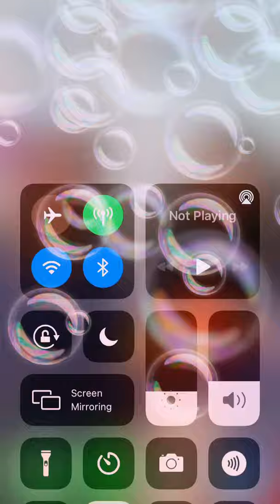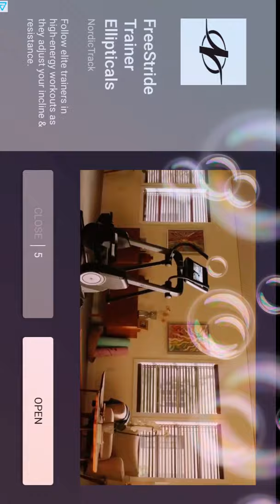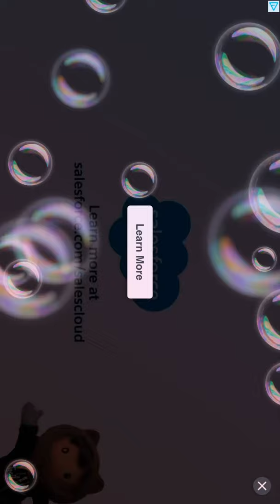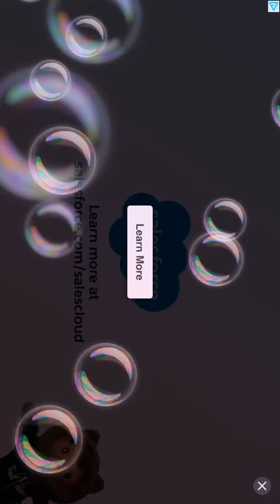Sonic CD: Mobile Device: Tails’ Play: Stardust Speedway Zone 1, 2 and 3: US Music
For Tails in Stardust Speedway, you can always cheat against Metal Sonic, but you have to do it quickly though, if you’re planning to play this game because Eggman is usually right behind them with his laser... 🙂